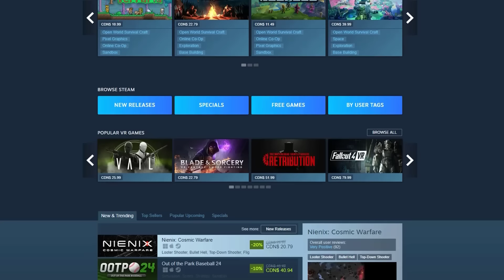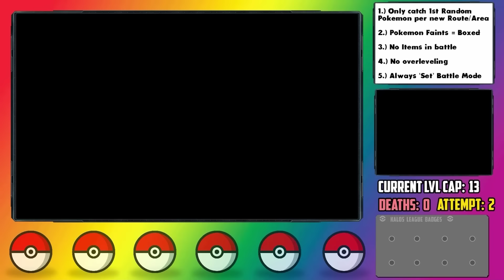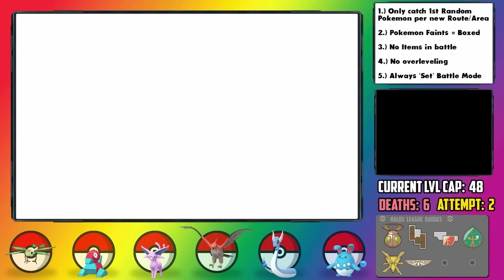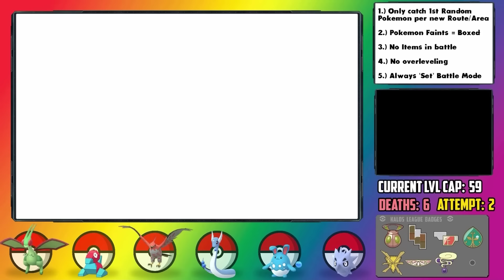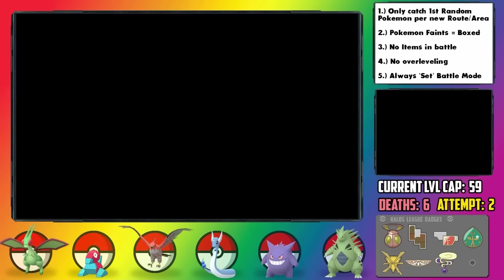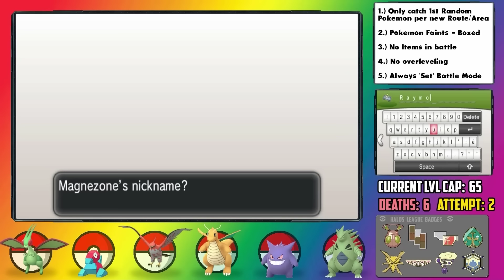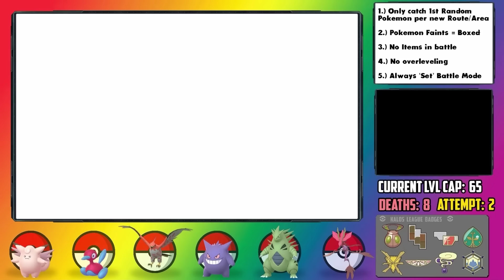CAN I BEAT A POKÉMON X HARDCORE NUZLOCKE WITH ONLY RANDOM POKÉMON!? (Pokémon Challenge)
🤖 Install Mech Arena for FREE here on Mobile and PC ✅ and get a special starter pack to help kickstart your game ⭐

Well... it's finally time to try a randomizer hardcore nuzlocke! With Pokemon X and Y giving us access to over 700 Pokemon, this should be a CRAZY experience. But... we're also going to randomize opponent Pokemon, items, and abilities for an extra challenge!

We've done some hard Pokemon challenges in the past, but usually they were a solo Pokemon challenge run. What if we still did a really difficult challenge... but with a full team using hardcore nuzlocke rules, and with only random encounters? Today we find out: can I beat a Pokemon X Hardcore Nuzlocke with only Random Pokemon? No items and no overleveling!